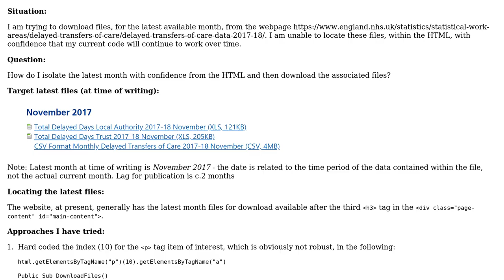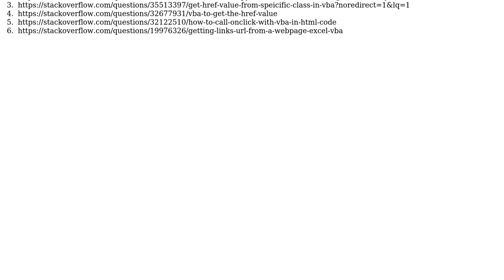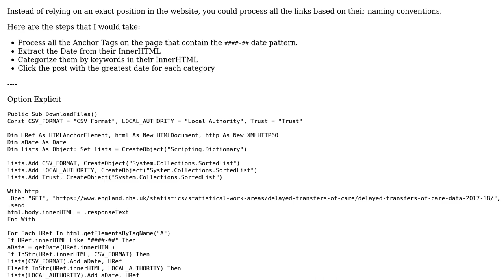Code Review: Downloading latest monthly files VBA - HTML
With thanks & praise to God, and with thanks to the many people who have made this project possible! You are responsible for your own actions.